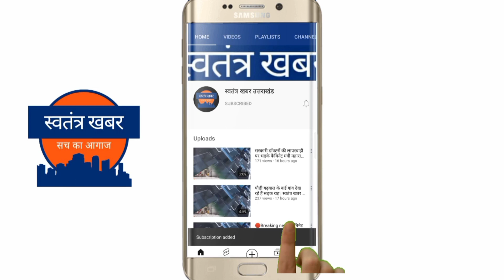भाजपा प्रदेश अध्यक्ष महेंद्र भट्ट के बयान पर आइसा कार्यकर्ता ने जताया आक्रोश ।